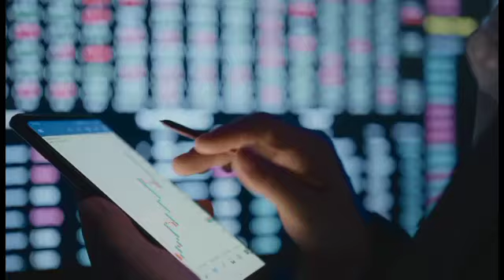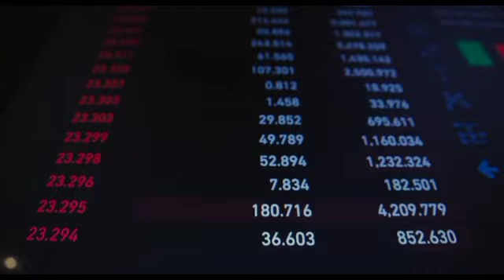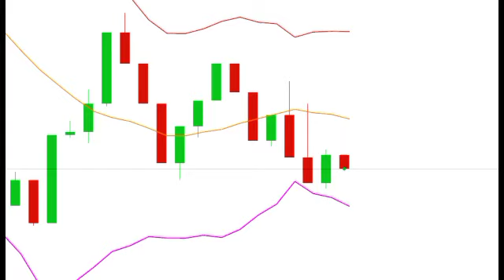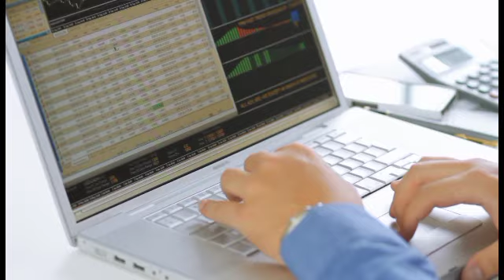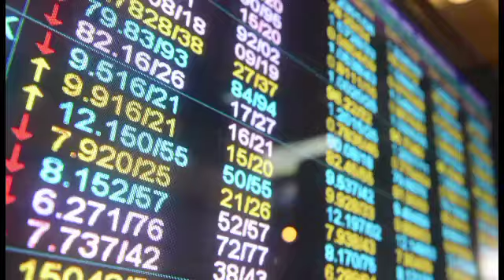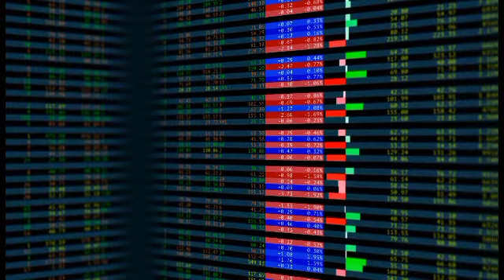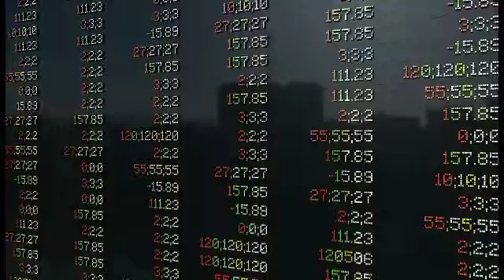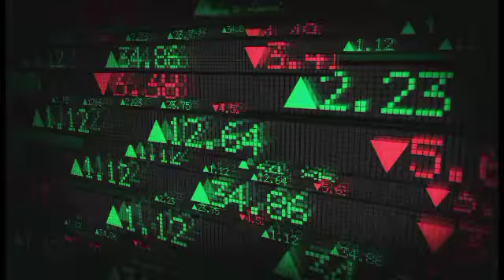VITALIK BUTERIN ANNOUNCED SHIBA WILL REACH $0.30! SHIBA INU COIN NEWS TODAY - PRICE PREDICTION